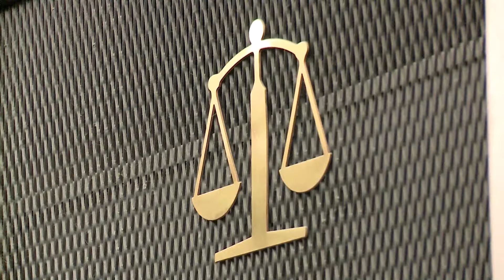The opposition in Poland is calling for demonstrations after the arrest of leading MPs